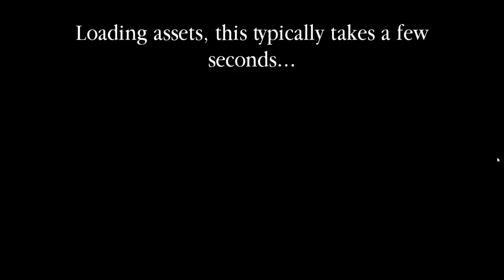Mah T-Pose Look Cool | Meme